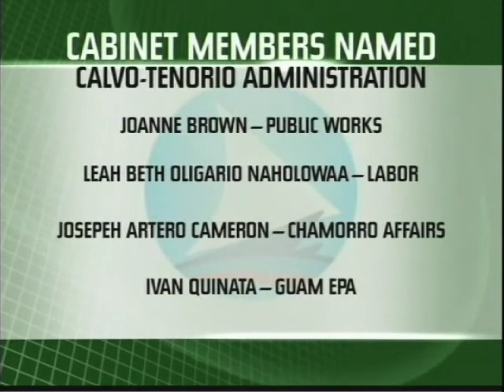To Stop An Inauguration: All Sides Weigh In